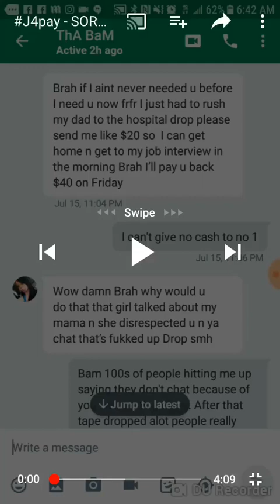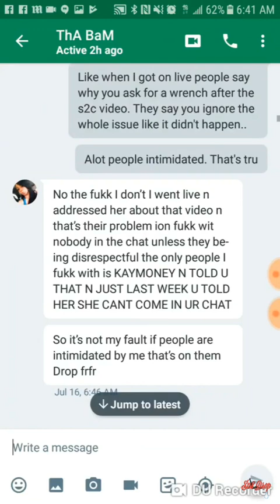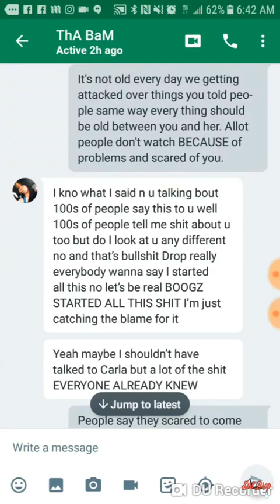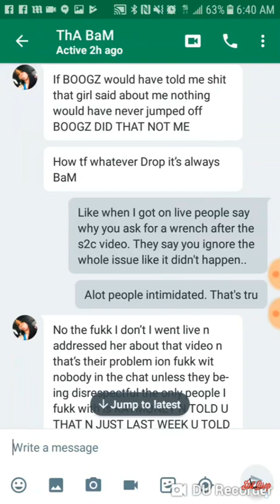Wow Bam says Bugz jealous of Str8drop and say bugz scamming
Str8drop is up 4-0 clean sweep of bugz